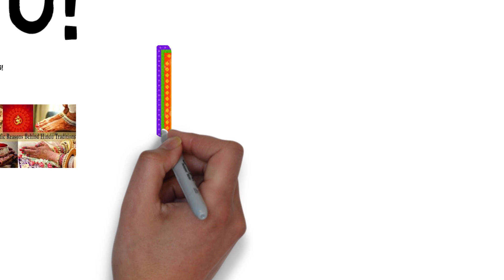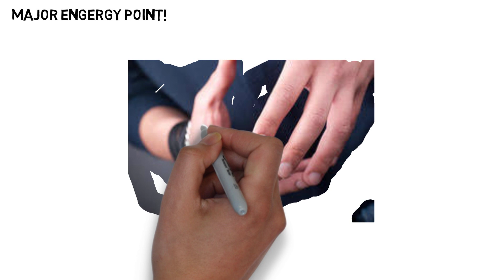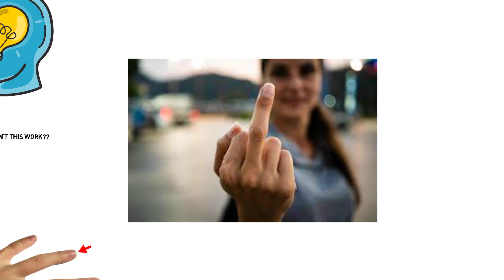25 Amazing Scientific Reasons Behind Indian Traditions & Culture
Why We Say Namaste | 25 Amazing Scientific Reasons Behind Indian Traditions & Culture | Part 1 - Please check out our radio our radio station